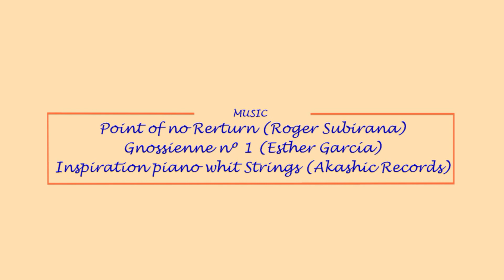Camino de Santiago Francés: Sarria - Santiago de Compostela (2017 Septiembre)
Camino realizado por un grupo de profesores del IB Historiador Chabás de Dénia y algunos amigos.